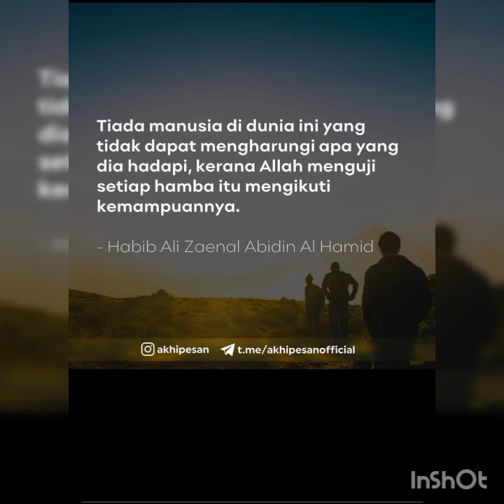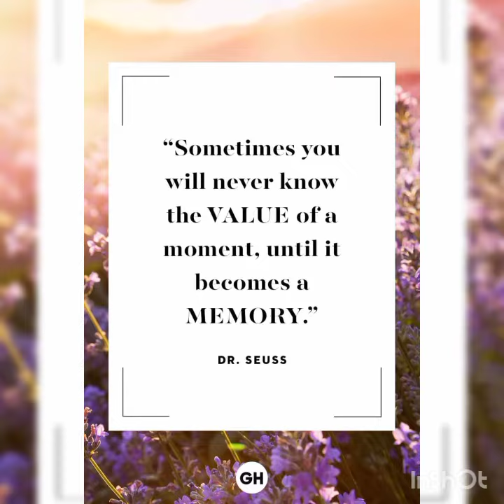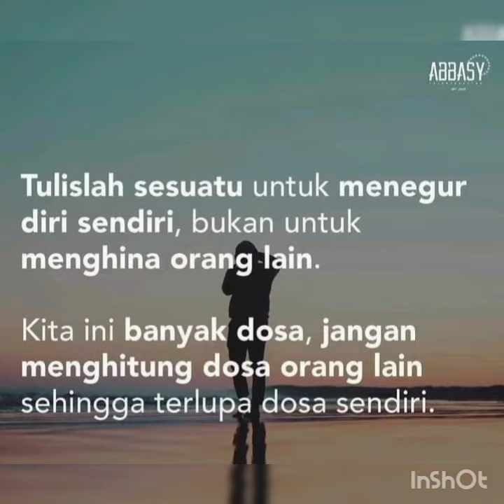KITA PASTI TUA...INI JANJI JUGA PASTI...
Assalammualaikum

Sekadar renungan di masa lapang,
Buat sisipan ilmiah juga petingatan,
Santapan rohani,jiwa juga jasad hujung simpang,
Teguran buat diri yang silam penuh noda kufur akan kenikmatan...